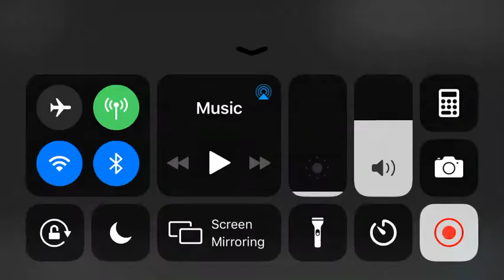Northwestern vs Clover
Final score:

Clover 27, Northwestern 24